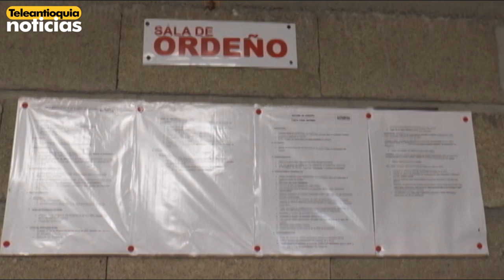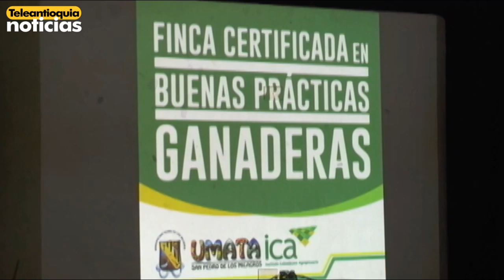35 predios de San Pedro de los Milagros fueron certificados en buenas prácticas ganaderas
35 predios de San Pedro de los Milagros fueron certificados en buenas prácticas ganaderas, lo que significa que la leche que allí se produce es de una mejor calidad. El objetivo es que el número de estos predios aumente, para que cada vez se produzcan más litros de leche de calidad.